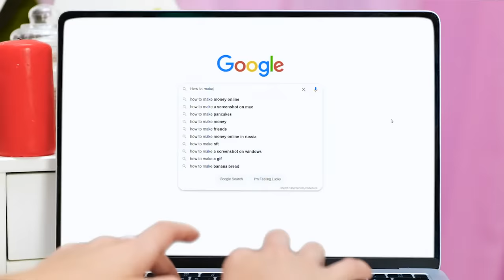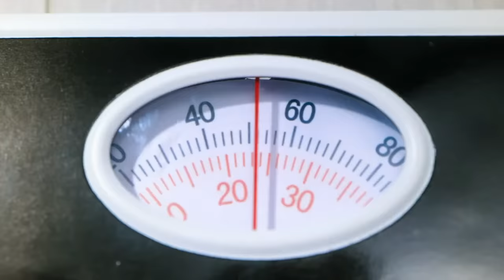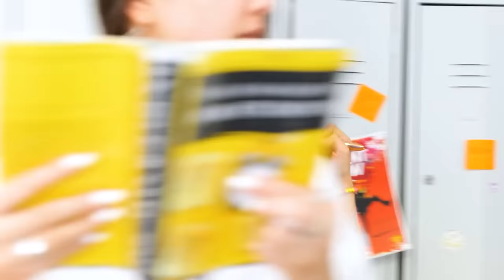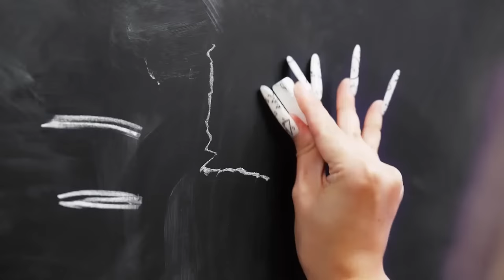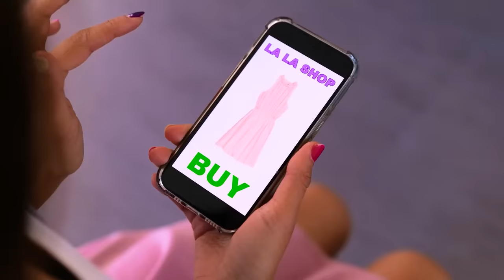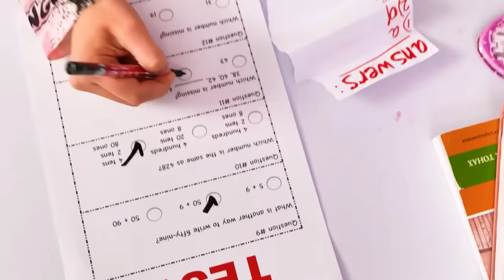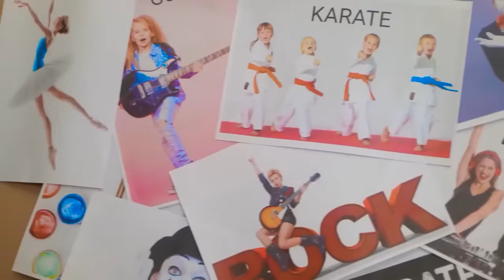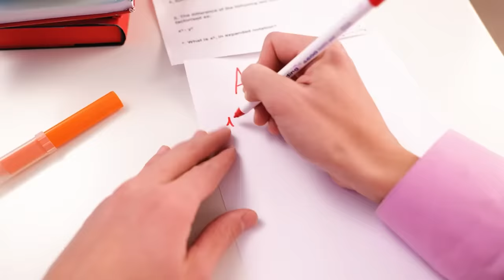From NERD to FAMOUS with TikTok GADGETS - BEAUTY HACKS Made me POPULAR | Girly Story by La La Life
We bet you've seen many BEAUTY HACKS from TIKTOK already 🤪 But which ones really work and could make you a BEAUTY from a NERD? 🧐 Watch the best selection of HACKS and GADGETS that make you beautiful in our new video! 🥰